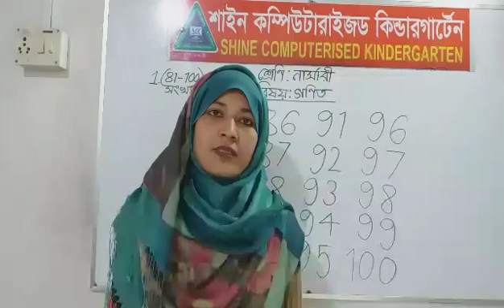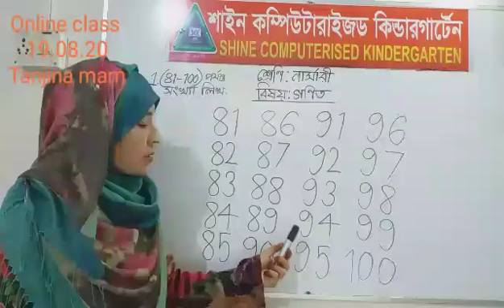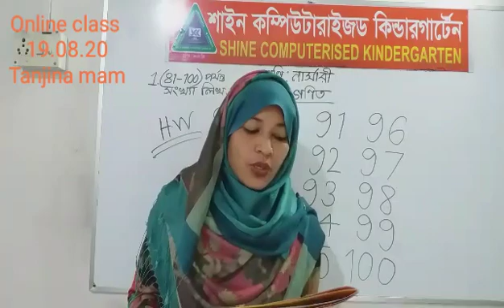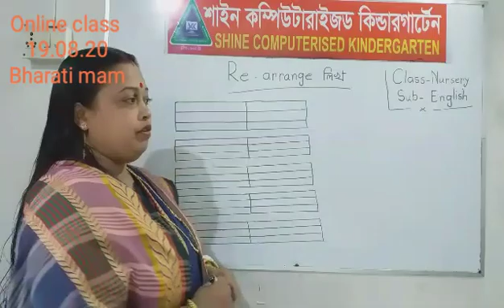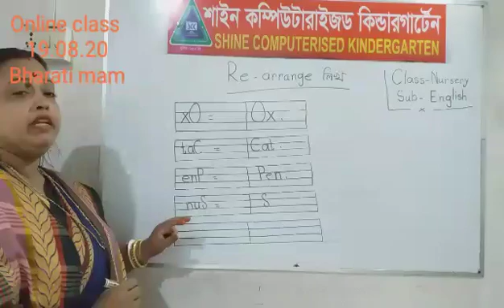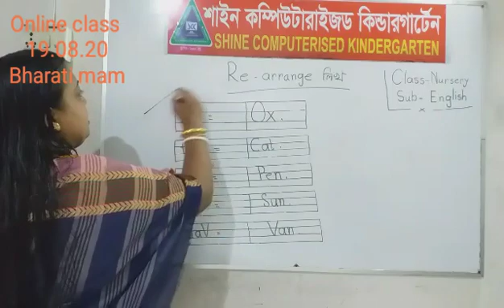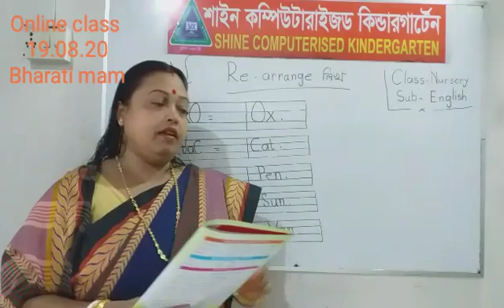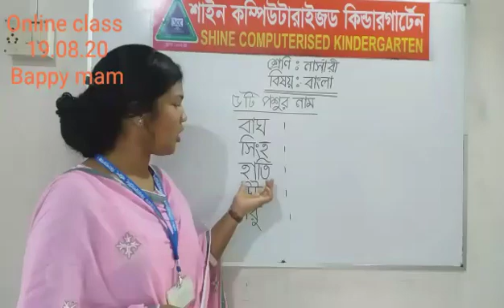নার্সারি শ্রেণি,বাংলা,ইংরেজি,গণিত ১৯/০৮/২০২০